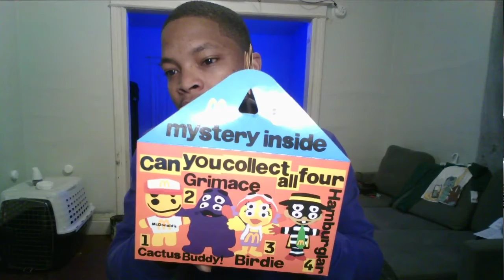McDonalds Adult Happy Meal (The Day We All Been Waiting On)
FIRST LEAVE A LIKE OR FOLLOW DOESNT COST ANYTHING TO SHOW SUPPORT .Stopped by my local McDonalds to grab an Adult Happy Meal to see one of the limited toys in person and i must say I Loving it. check the link below there is a lot of merch that you have limited time on buying